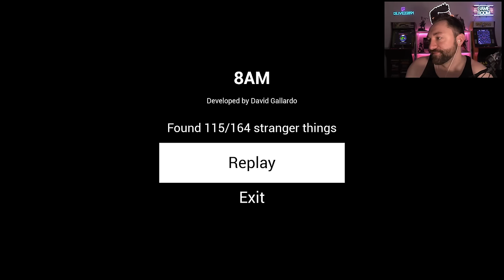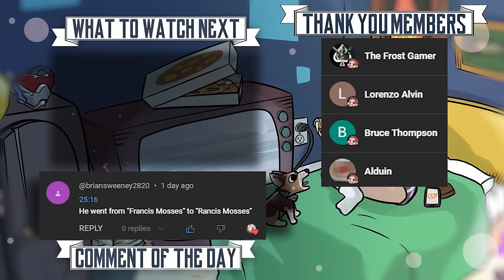Finding more ANOMALIES while I spy on this cursed family | 8AM